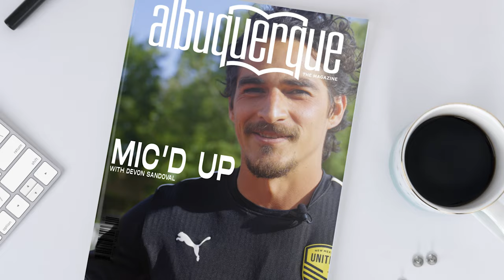MIC'D UP WITH DEVON SANDOVAL | NEW MEXICO UNITED MIC'D UP